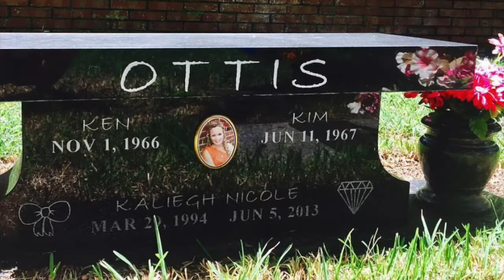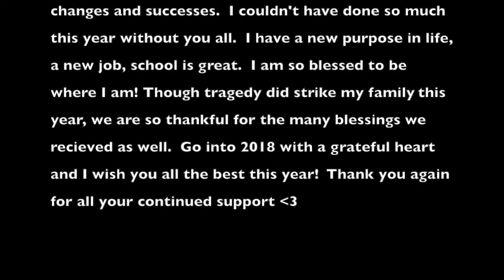BEST MOMENTS OF 2017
These are just some of my best memories of 2017! It was a hard year at times, but an amazing year as well.  I gained a new nephew, yet loss my Pappy on Christmas Day!

I am so thankful for the moments and the memories over this past year! I just wanted to thank all of you for supporting me on this journey as well.

Let me know what you guys want to see next by commenting below!

Intro Credit: Jeff Fox

xoxo Curlykels